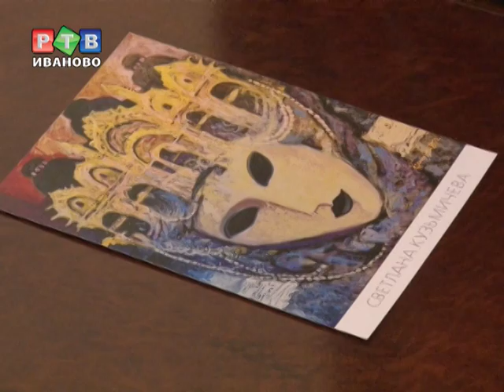Для ивановцев настало "Время Венеции"